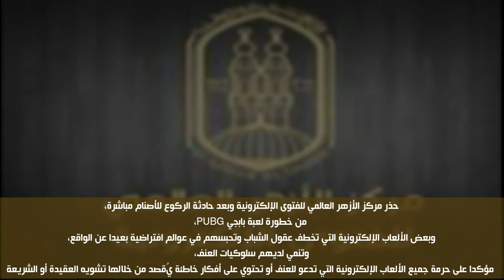حذف و إعتذار PUBG من التحديث الجديد بعد حملة مقاطعة